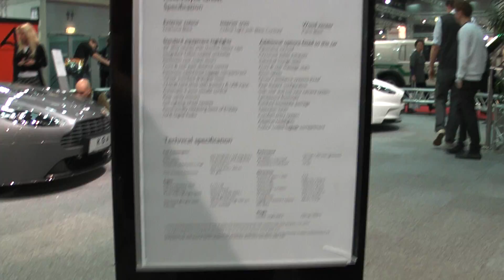Vienna Autoshow 2010- 13 HD